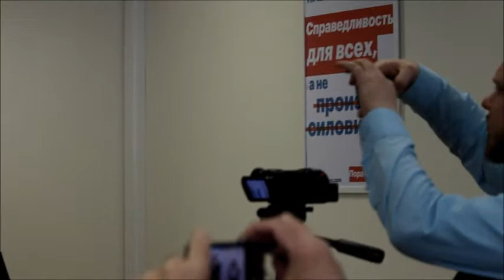Навальный на открытии штаба в Уфе 2017